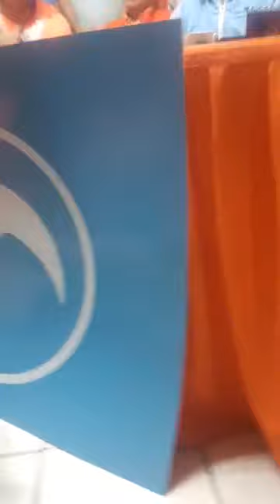Conferencia de Prensa en la Cede de el Partido Gana El Salvador